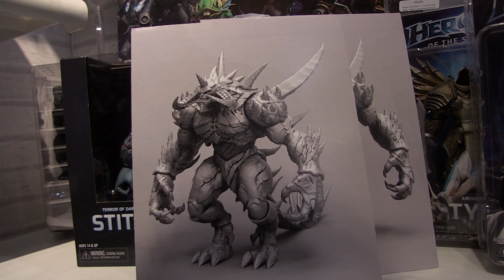NECA Toys Product Walkthrough at Toy Fair 2016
Pixel Dan catches up with Randy Falk of NECA Toys to check out the new product on display at New York Toy Fair 2016!